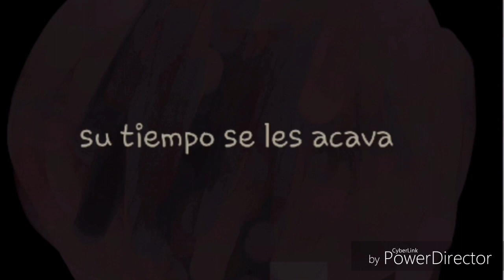Charlie charlirlie |parte 2 (soy tony silva)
Hola ayuda